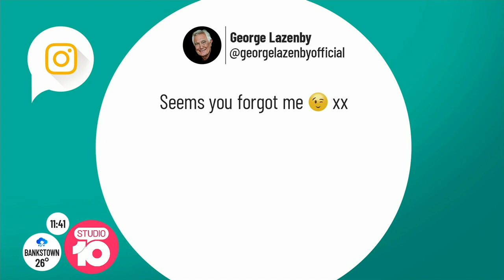George Lazenby On Who He Thinks Should Be The Next James Bond | Studio 10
We caught up with Australia's James Bond, George Lazenby, as he shares who he thinks should play the next James Bond and why he’d make the perfect picnic partner!